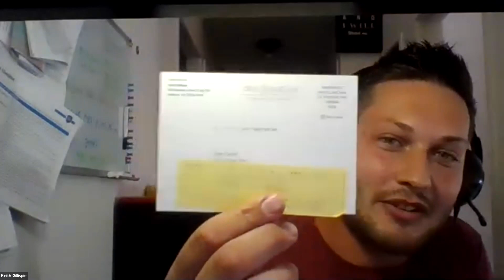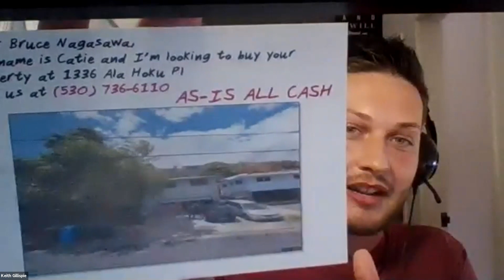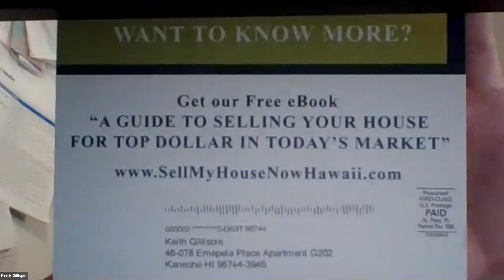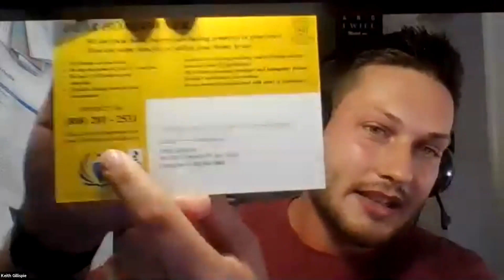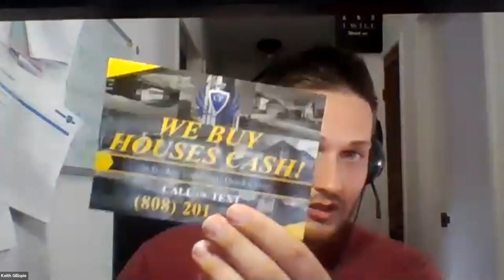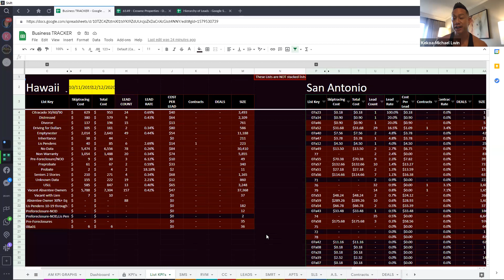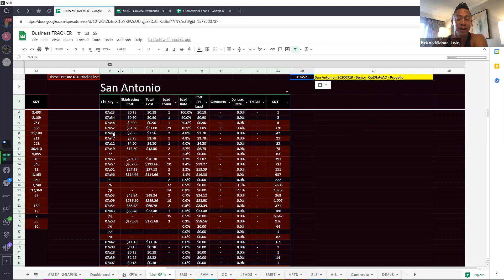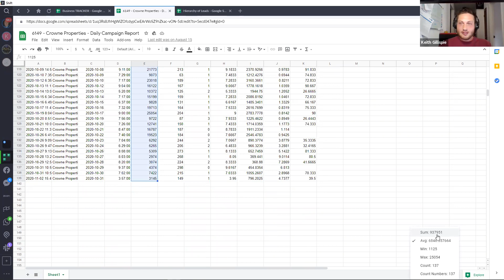Coffee Talk: Episode 29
This week we go back to an open-mic floor platform where you can hear about what other investors are currently experiencing!

As a group, we will also be sharing our opinions on the current market, and ideas on how to best maneuver your way through today's investing world!